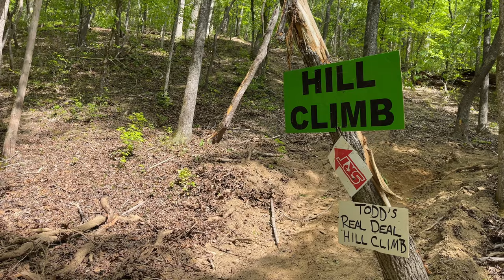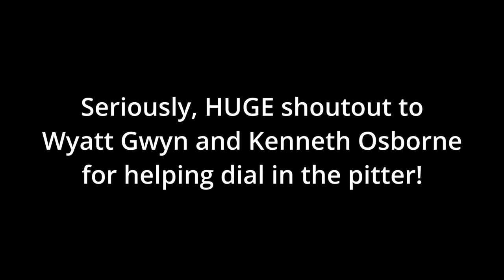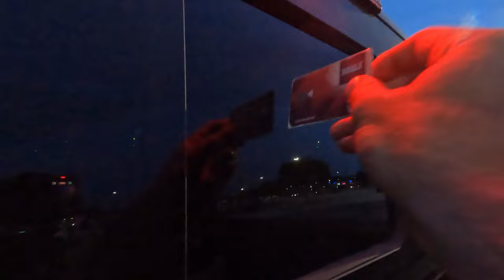Pit Bike dominating hare scramble. klx 110 vs ktm 250xcw at Mideast Pines on Nine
This weekend at Pines on Nine, Carson Shaw decides to race a KLX 110 in the Morning race!